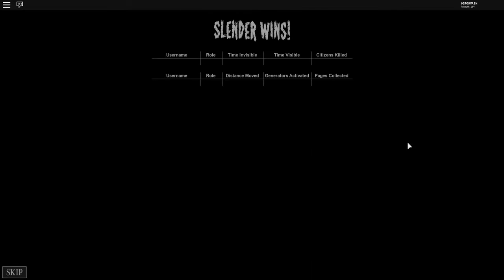ИГРАЕМ ЗА СЛЭНДЕРА В РОБЛОКС Только не смотри на него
Немножко побудем Слэндером. Пытаемся сбежать от странного чувачка Слэндера. Забавный хоррор в Роблокс от Игрокваш